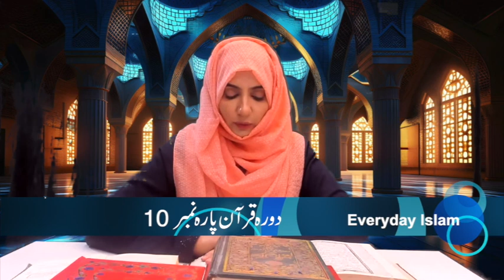Dawrah E Quran 2024 l دورۂ قرآن l Para 10 lDr.Zunaira Amber